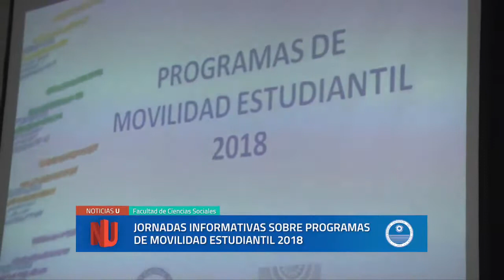Jornada informativa sobre Movilidad Estudiantil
Entrevista a la secretaria de Posgrado y Relaciones Internacionales Adela Cattapan.